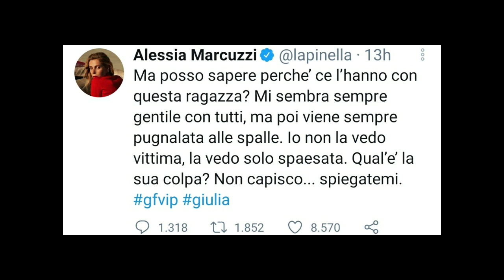ALESSIA MARCUZZI DIFENDE GIULIA SALEMI " CHE COLPE HA? VI STATE ACCANENDO CON LEI " GFVIP